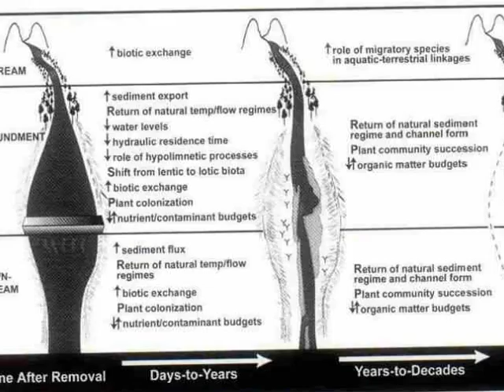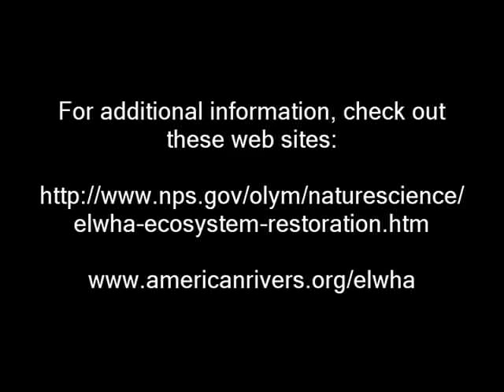Salmon on the Elwha River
The story of the dams on the Elwha River and their effects on one of the best salmon runs in the northwest.